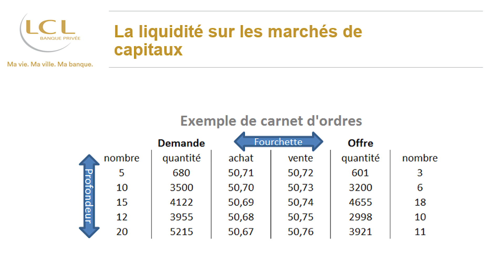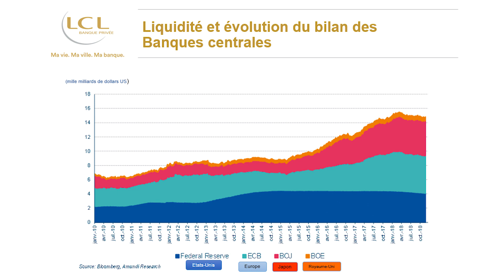Notion de liquidité sur les marchés financiers - Paroles d’expert LCL Banque Privée – Janvier 2019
Parole d’experts de LCL Banque Privée vous propose de décrypter la notion de liquidité sur les marchés financiers à travers l’interview de Frédéric Collorafi, Membre du Comité d’investissement et de la Direction de la gestion de portefeuille de LCL. En savoir plus